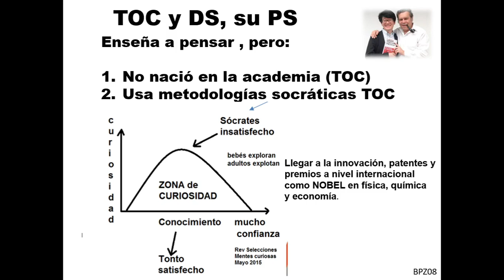02 DINSIST00Mentes curiosas